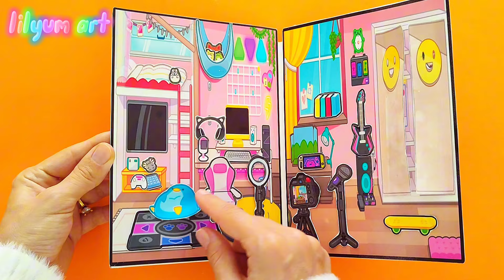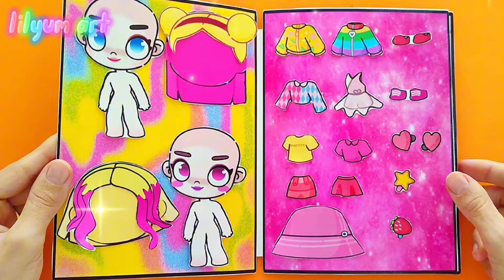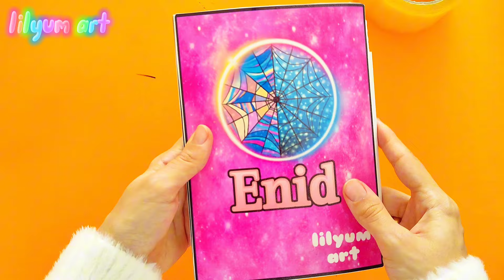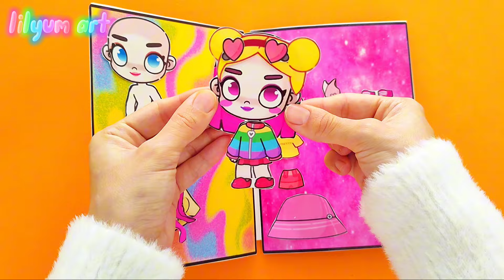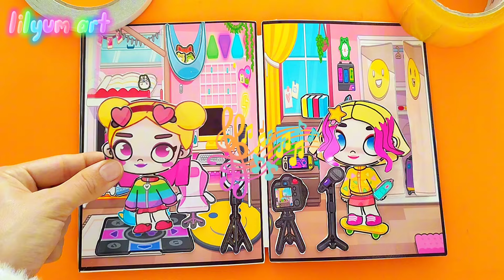ENİD's Paper Home ✨ DIY Avatar World Sticker Book / Paper Dolls Outfit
Lilyum Art

Videoların devamında görüşmek üzere💃